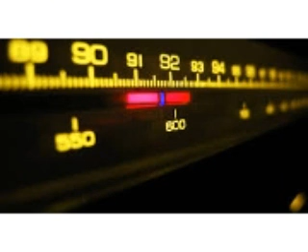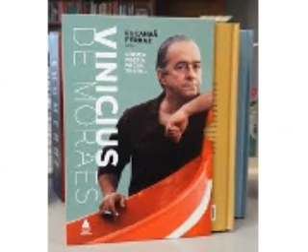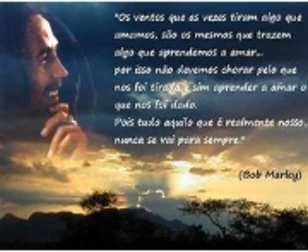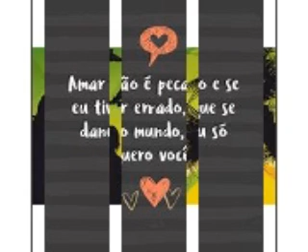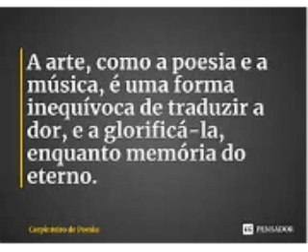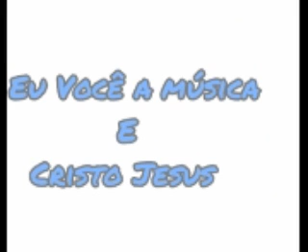Eu você A música